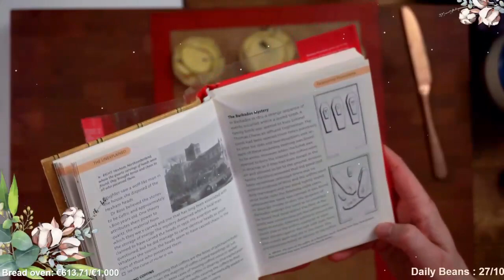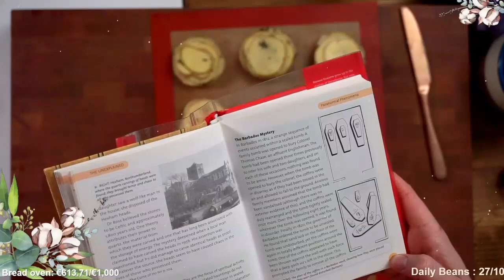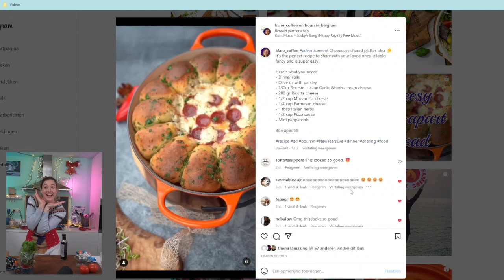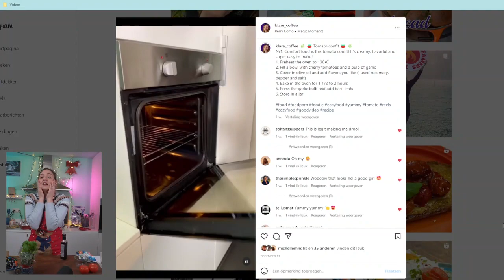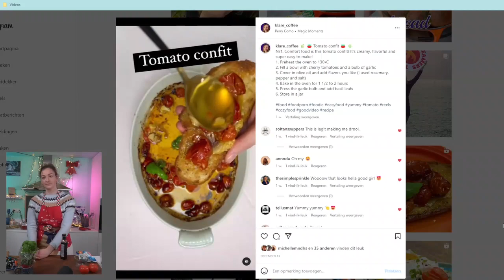the standard of the dishes provided by the restaurant for you 1